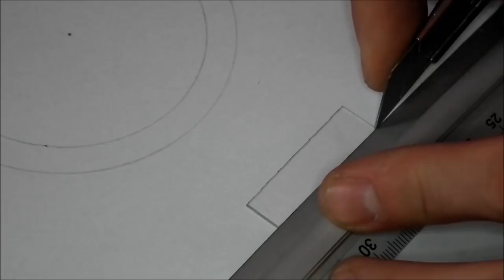How to make a BRACELET. Resin and Wood. DIY.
Banggood:
1. 10mm lathe tool set